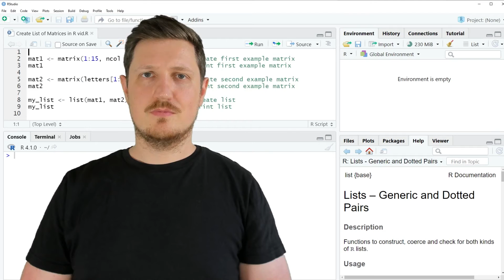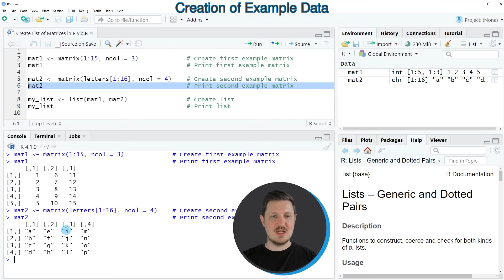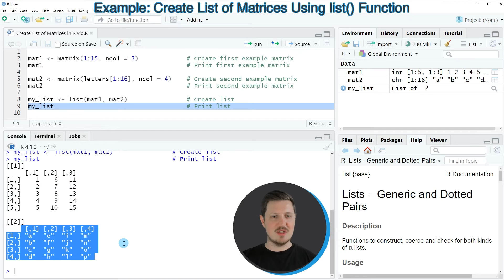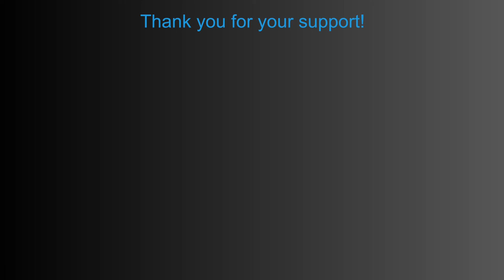Create List of Matrices in R (Example) | How to Combine Multiple Matrix Objects | list() Function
How to store multiple matrices in a list object in the R programming language. More details
R code of this video:

mat1 ‹- matrix(1:15, ncol = 3)             # Create first example matrix
mat1                                       # Print first example matrix

mat2 ‹- matrix(letters[1:16], ncol = 4)    # Create second example matrix
mat2                                       # Print second example matrix

my_list ‹- list(mat1, mat2)                # Create list
my_list                                    # Print list